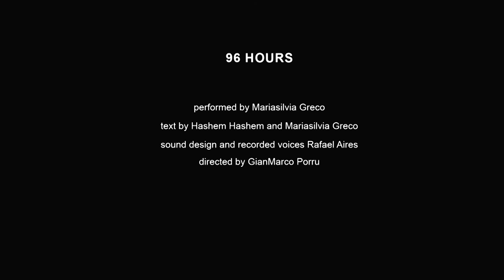Routes and Roots ► Buenos Aires 🇦🇷 | "96 Hours"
🎭 Presentation of the project
"96 Hours"
by Hashem Hashem and Mariasilvia Greco
directed by GianMarco Porru
performed by Mariasilvia Greco
sound design and recorded voices by Rafael Ayres

📍 Teatro General San Martin, Buenos Aires (AR)

*** This residency was made possible with the support of Teatro General San Martin and the work was presented at the Festivales de Buenos Aires. ***